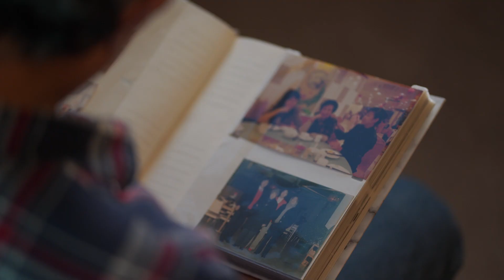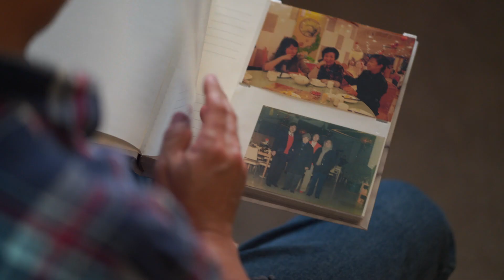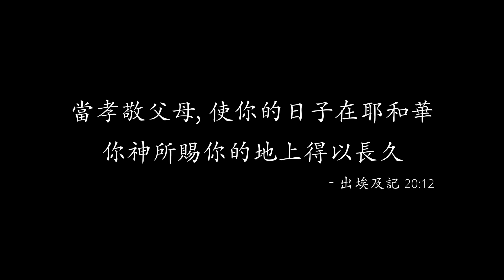难忘的铃声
"难忘的铃声：记忆中的温暖与守护" — 母亲节的独白。这部影片带你沉浸在母爱的深沉之中。从母亲年轻时的努力与坚韧，到孤独守护空荡荡的家，再到对远方电话铃声的期待，这都是她生活中的重要片段。这个母亲节，让我们一起感恩母亲的无私付出。母爱无私